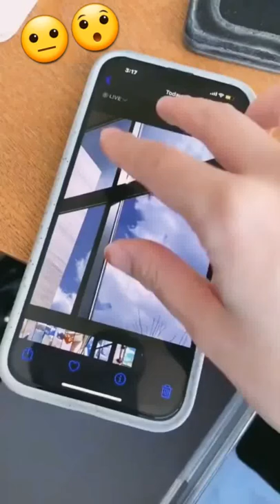Iphone tricks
iphone 13,
iphone 13 pro max,
iphone 14,
iphone 12,
iphone 13 pro,
iphone 11,
iphone ringtone,
iphone se,
iphone alarm,
iphone alarm sound,
iphone alarm 10 hours,
iphone accessories,
iphone app lock,
iphone ad,
iphone aesthetic,
iphone apps,
a iphone ringtone,
a iphone alarm,
iphone battery,
iphone battery health,
iphone branco,
iphone backup,
iphone battery replacement,
iphone battery pack,
iphone back tap,
iphone b roll,
iphone b roll tutorial,
iphone b/a model,
iphone b roll video,
iphone broll tips,
cardi b iphone,
cardi b iphone commercial,
b roll iphone 11,
iphone camera,
iphone call,
iphone commercial,
iphone cleaning,
iphone call ringtone,
iphone camera sound effect,
iphone cases,
iphone cinematic mode,
iphone c type charger,
iphone c type cable,
iphone c type,
iphone c type adapter,
iphone 5c,
iphone c type cable converter,
iphone disabled connect to itunes,
iphone dababy,
iphone ding,
iphone drop test,
iphone disabled,
iphone dual sim,
iphone dialing sound effect,
iphone disabled connect to itunes without computer,
hd iphone,
d iphone shop,
hd iphone video,
hd iphone wallpaper,
hd iphone ringtone,
hd iphone camera,
iphone d back recovery,
d anicetos iphone,
iphone evolution,
iphone emulator,
iphone editing,
iphone emergency alert sound,
iphone emoji,
iphone emojis on android,
iphone earphones,
iphone emergency sos,
se iphone,
ee iphone 13 pro max,
se iphone 2022,
se iphone 2020,
se iphone 2021,
se iphone review,
se iphone unboxing,
se iphone watch,
iphone flip,
iphone factory,
iphone facetime ringtone,
iphone fold,
iphone factory reset,
iphone face id,
iphone flip phone,
iphone features,
f iphone camera,
iphone f serial,
iphone f serial malayalam,
l&f iphone,
control f iphone,
f.u iphone,
f series phone,
axel f iphone,
iphone green,
iphone games,
iphone gimbal,
iphone gun,
iphone green screen,
iphone guided access,
iphone g money,
iphone g major,
iphone 6 g,
iphone gmail,
kay g iphone,
g-mscreen iphone,
g plan iphone 13,
g plan iphone 11,
iphone hacks,
iphone hang up sound effect,
iphone home screen,
iphone hologram,
iphone hotspot,
iphone home button,
iphone history,
iphone hard reset,
iphone hd,
iphone x song,
linda h iphone meme,
h/a iphone country,
linda h iphone meme compilation,
h&m iphone case,
linda h iphone,
linda h iphone meme original,
iphone iphone,
iphone introduction,
iphone is disabled connect to itunes without computer,
iphone is disabled connect to itunes iphone 6,
iphone ios 15,
iphone jailbreak,
iphone jailbreak 15.1,
iphone jungle,
iphone japan,
iphone joystick,
j iphone repair,
iphone j/a model,
j&v iphone shop,
j williams iphone 13,
j williams iphone 11,
j vlog stories iphone,
iphone j'ai oublié mon code,
j daniel iphone falso,
iphone keyboard,
iphone keeps turning on and off,
iphone ki ringtone,
iphone keynote,
iphone keeps restarting itself,
iphone keyboard sound,
iphone keyboard not working,
iphone keeps showing apple logo on and off,
k iphone review,
iphone k liye best vpn,
iphone ke fayde,
iphone ke features,
iphone ka wallpaper kaise lagaye,
iphone k raz,
iphone x camera,
iphone k apple id,
iphone locked to owner,
iphone lockscreen design,
iphone live wallpaper,
iphone lidar,
iphone locked to owner how to unlock,
iphone leather case,
iphone layout,
iphone launcher,
l phone scene,
iphone boy,
iphone 7,
l phone call with matsuda,
iphone mini,
iphone message sound,
iphone music,
iphone message,
iphone magsafe,
iphone mini 12,
my iphone,
mi iphone ringtone,
my iphone won't turn on,
my iphone won't turn off,
my iphone won't charge,
my iphone is stuck on the apple logo,
my iphone 13 pro max,
my iphonenumber,
q phone q65,
q phonetic sound,
q phone ringtone,
qphone qp8,
q phone me compro 2022,
iphone q nahi lena chahiye,
iphone ringtone remix,
iphone ringing,
iphone remix,
iphone ringing sound effect,
iphone ringtone original,
iphone repair,
iphone ringtone 10 hours,
are iphone 13 waterproof,
are iphone 11 waterproof,
are iphone 12 waterproof,
are iphone xr waterproof,
are iphones worth it,
are iphones waterproof,
are iphone 13 pro max waterproof,
are iphone se waterproof,
iphone sound,
iphone samsung nokia song,
is iphone 13 pro ma,
x iphone vs xr,
x iphone xr,

aا

о

iphone nfc tag readerا

a

iphone

iphone se sim me number kaise copy kare

iphone 12 pro max copy

iphone copy paste text

iphone 14 trailer iphone camera,